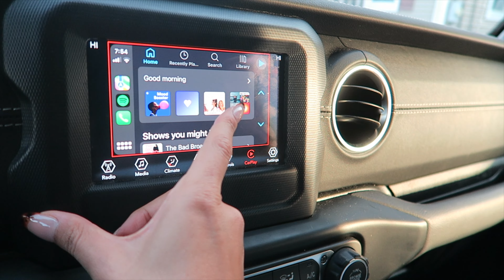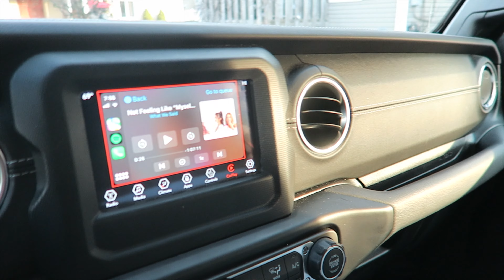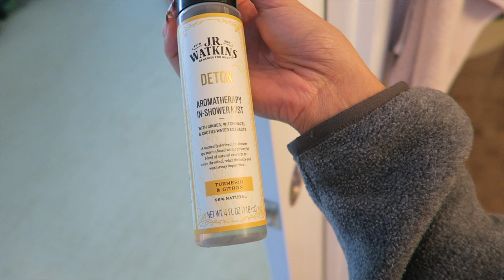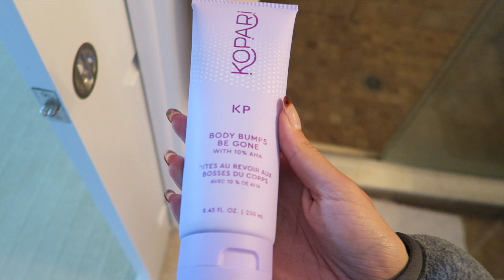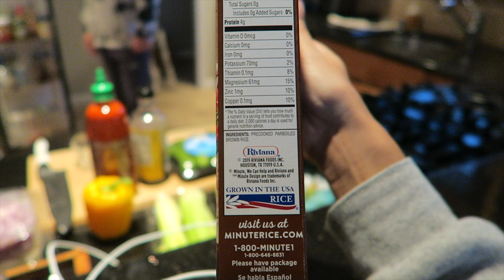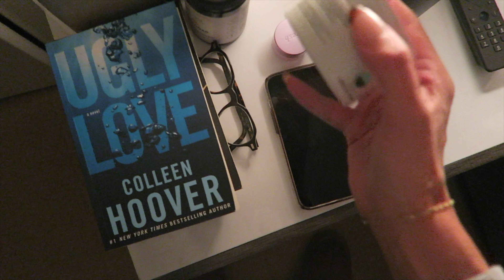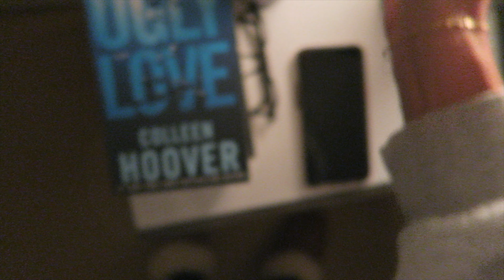Day In My Life (at home) Vlog: Life Update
Day in the life! Cooking with Pat, Life update, me talking a lot lol.

SOCIALS:
Love That For You Podcast
togeth3r

- Winged CBD Code- "jules20” for 20 percent off!
- DEUX- JULES
- CUTS- JULES.JACOBSON

xx